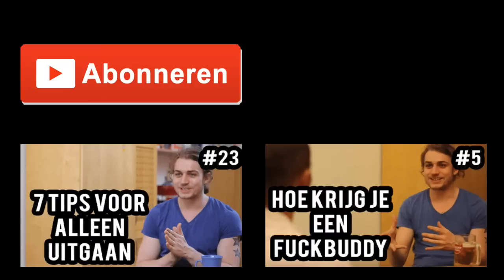Hoe Je Praat Met Vrouwen Zonder Dat Ze Je Saai Vinden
Als je je afvraagt hoe je moet praten met vrouwen, dan is hier het verlossende antwoord. Je leert simpele tips om beter te leren praten met vrouwen en meiden en de 6 grootste fouten die mannen maken als ze praten met vrouwen tijdens het vrouwen versieren.

De reden dat we deze podcast hebben gemaakt is omdat we vaak de volgende vragen krijgen van mannen:

"Hoe praat ik met een vrouw in een club?"
"Hoe moet ik praten met meiden?"
"Waar praten vrouwen het liefst over?"
"Hoe praat ik een vrouw het bed in?"
"Hoe praat je tegen vrouwen op whatsapp en tinder?"

Allemaal relevante vragen. Daarom gaan we je in deze video leren hoe je met vreemde vrouwen praat, wat je moet zeggen tegen vrouwen en hoe je het gesprek gaande houdt zonder dat het gesprek stil valt of dood loopt. Het wordt dus een soort snel cursus.

Het eerste wat je wil weten is wat je niet moet zeggen tegen vrouwen, en waarover je wel wil praten met vrouwen.

Dat gezegd hebbende, dat betekent niet dat je maar moet praten met een vrouw waar zij het liefst over wil praten. Dan is het onderwerp vaak wat saai.

Over wat vrouwen graag praten is namelijk anders dan wat een leuk gespreksonderwerp is.

Het gaat vooral op de manier hoe je praat tegen vrouwen of meiden dan waarover je het gesprek voert. Dat maakt het makkelijker om het gesprek gaande te houden.

Een tweede ding wat je wil doen is niet te veel praten.

De meeste mannen hebben namelijk de neiging om veels te veel te praten met een meid als ze in gesprek zijn.

Wanneer zij iets heeft gezegd, springen ze er meteen in zonder na te denken en verkloten ze het gesprek. En dat is zonde want vaak loopt ze dan weg na verloop van tijd omdat het gesprek saai is geworden voor haar.

Het maakt niet uit wat je dan zegt tegen een vrouw, maar begrijp dus dat het beter is om soms niks te zeggen tegen een meid waarmee je praat.

Zo vult zij de stilte wel op als die er überhaupt al valt. Zo zorg je ervoor dat je vrouwen laat praten.

Een derde ding dat je wil doen om leukere gesprekken te voeren met vrouwen, is dat je de tijd neemt om een goed antwoord te bedenken.

Ik krijg zo vaak de vraag van een gast en dat gaat dan als volgt: Hij stuurt me een audio recording op van een gesprek met een vrouw, en dan vraagt hij me of ik tips heb hoe hij beter met die meid moet praten.

Een van de eerste dingen die me dan opvalt, is dat hij geen tijd neemt om na te denken in het gesprek.

En dat is zonder. Want als je wilt weten hoe je moet praten met een vrouw of meid, dan moet je het wel kunnen uitvoeren.

Als een kip zonder kop het gesprek aangaan en zeggen wat in je opkomt, is niet de beste tactiek. Het is beter om niks te zeggen, dan om iets verkeerde te zeggen tegen een vrouw.

Dan is er nog de vraag van hoe je iemand in bed praat (een vrouw dan).

Dat is waar al mijn video's over gaan.

Ik stel je dus voor dat je een paar van die video's kijkt op mijn kanaal:

Een andere vraag die ik vaak krijg is hoe je praat met meiden op whatsapp, facebook op hoe je via tinder praat.

en deze video met meer tips om het gesprek op gang te houden zonder dat het stil valt: